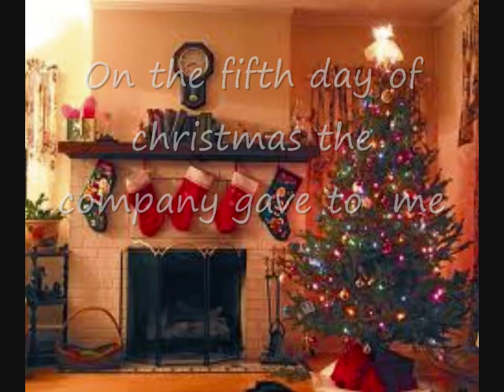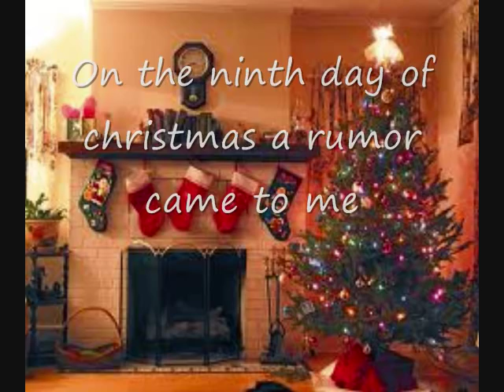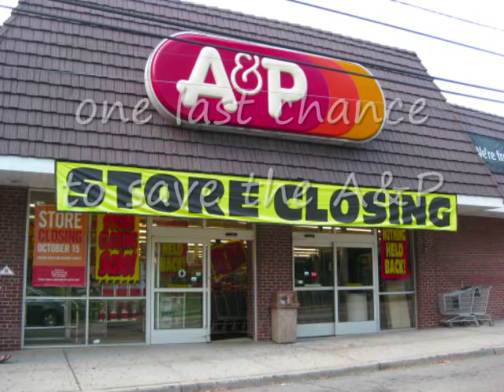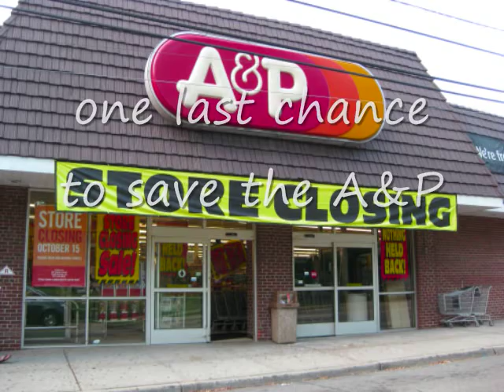A&P 12 Days Of Christmas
song based on recent contract concessions with A&P